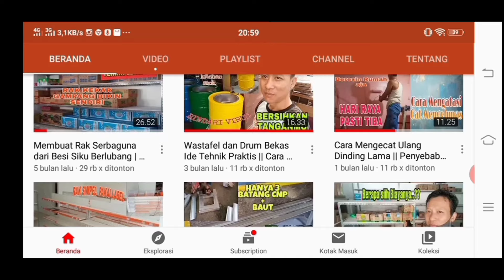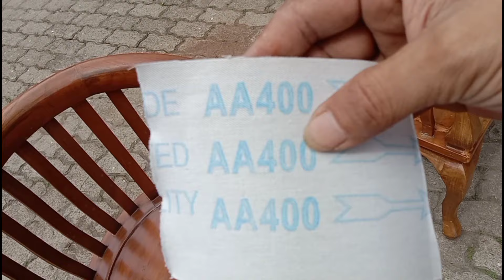Cara Mudah DIY POLITUR ULANG Kursi Meja Kayu | Cara Simpel Pertukangan SERBAGUNA #114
Cara Mudah DIY POLITUR ULANG Kursi Meja Kayu | Cara Simpel Pertukangan yang SERBAGUNA.

Bahan yang perlu disiapkan :

- Politur waterbase
( Demo dalam Video : Warna Cherry )
- Amplas No.150 dan No.400
- kain Cutton
- Kwas

Selamat Mencoba Untuk memperbaiki Kwalitas Meubel Sobat..🙏